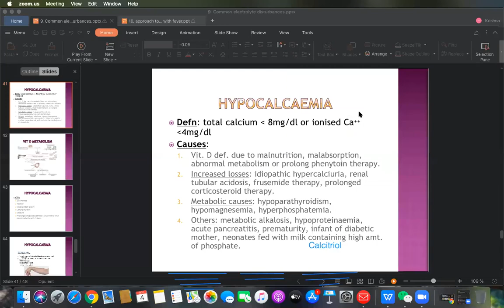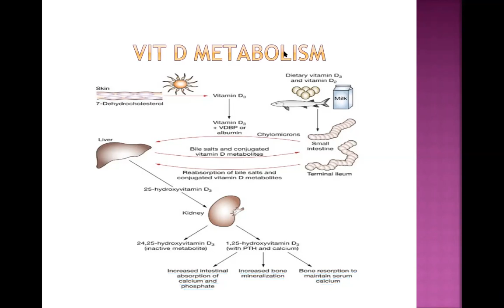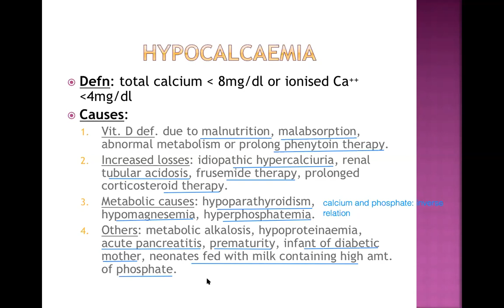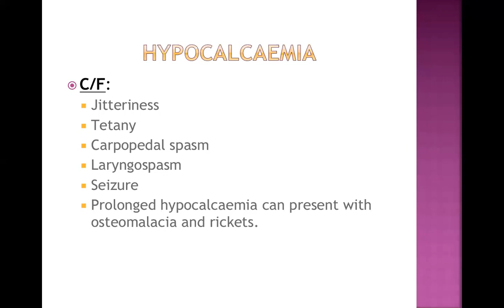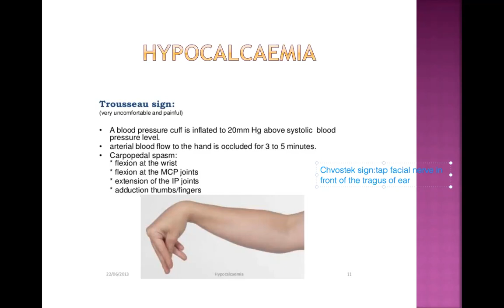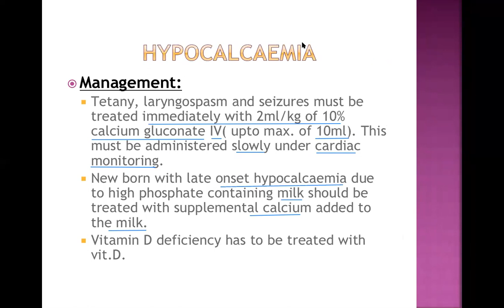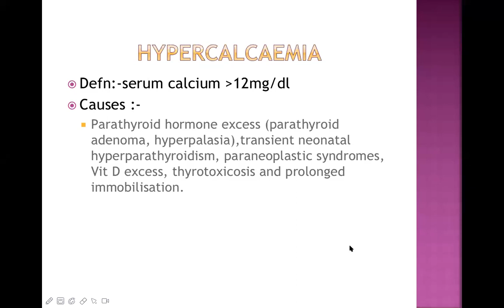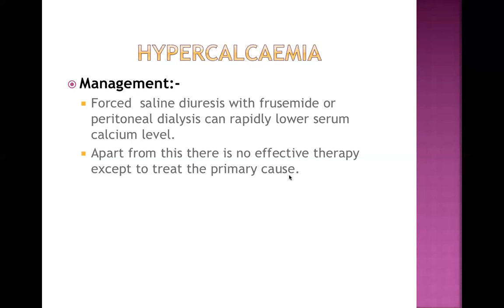Hypocalcemia and Hypercalcemia in Children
Live Online lecture for medical students regarding calcium disorders